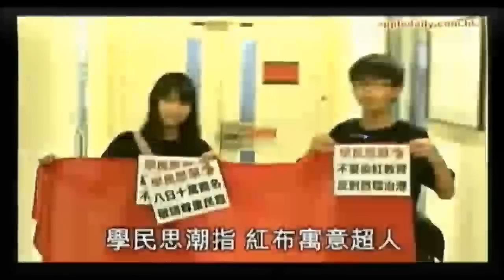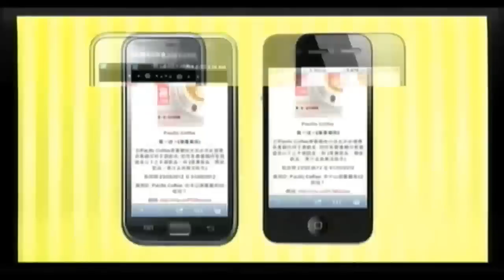風也蕭蕭 (2012-08-17 20:30)